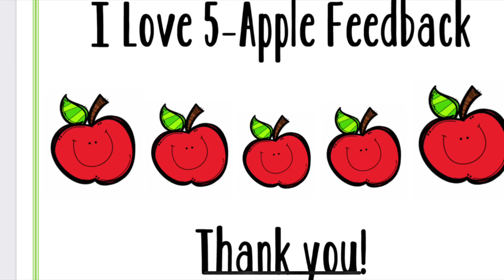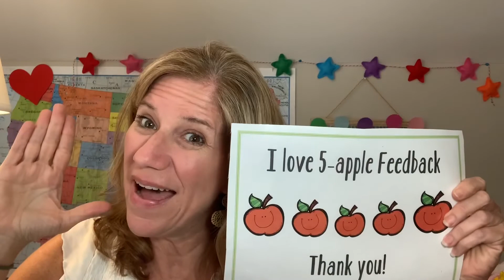VIPKID ~ How to Get More 5-Apple Feedback Volume 2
How to get more 5-apple feedback? I share how I have gotten over 1400 5-apple parent feedback with VIPKID. In this video, I break down a few more of the ways to help you get more 5 apple feedback. Apply these feedback tips and watch your 5-apple feedback increase too. Missed the first 5 apple feedback video? You don't want to miss those tips. Click below to view. Want even more VIPKID tips and the feedback template on how I ask for feedback join me in my Increase Your Bookings and Build Your VIPKID Business Workshop or see the ink below to go straight to the resources.

As always, my channel is designed to help you be the best online ESL teacher you can be for these wonderful students and help your build your VIPKID business, so don’t forget to subscribe and hit the bell. – Paige

How to get more 5-apple feedback? Volume 1

Are you struggling to get VIPKID bookings? I offer a FREE workshop to help Increase Your Bookings so you stay fully booked.

Don't have time for the workshop but would like the 5-apple resource? I hate for you to miss out on some valuable info, but here is the link to the resources -

Are you new and overwhelmed? We all wish VIPKID had a training manual. Although there is a not a training manual, VIPKID superstar Nancy Taylor breaks it all down for you. I call this training...everything you need to know from A-Z to get started teaching ESL Online. She calls it simply. Teaching ESL Online

Still deciding if VIPKID is right for you?
Remember all you need is -
1) Bachelor’s Degree (Any field of study)
2) 1 Year Teaching Experience (Doesn’t have to be professional. This could be coaching, tutoring etc. It does need to be at least 1 year of experience and more is preferred. This is asked on the application so be sure to choose 1 or more years.
3) Eligibility to work in the US or Canada

Have a friend or two who might need or be interested in this job opportunity please feel free to forward them the link.

Having a TESOL certificate is a plus for on ESL Online Teacher you can get once hired  or get one before. Getting one before has helped teachers get a higher base pay. Here is one that the one that I got and if you use my link it is only $19. It only takes an hour or so to complete.